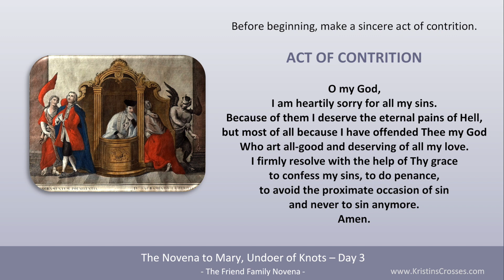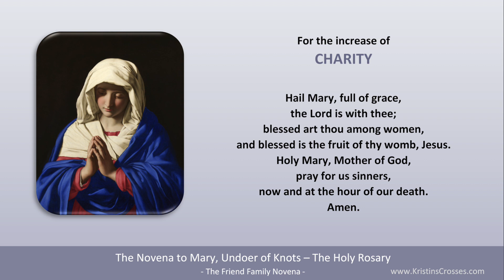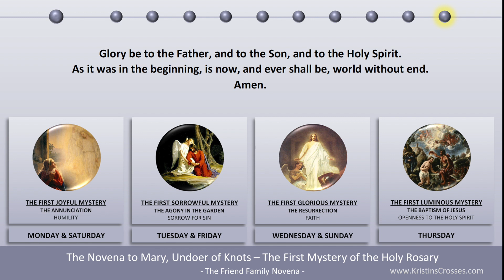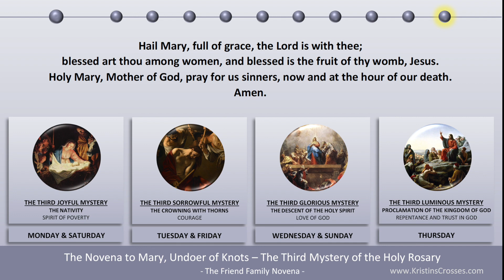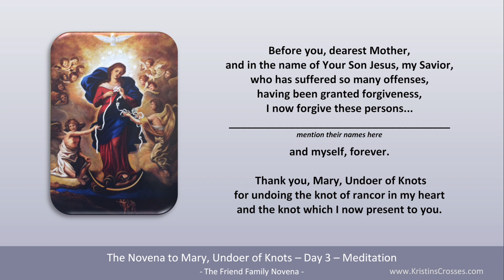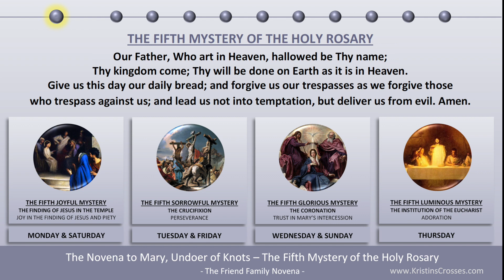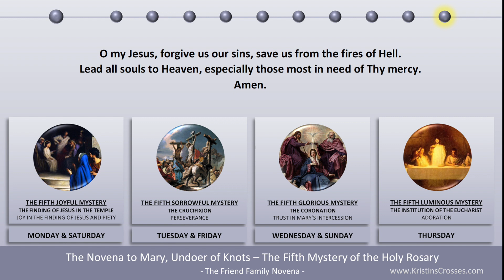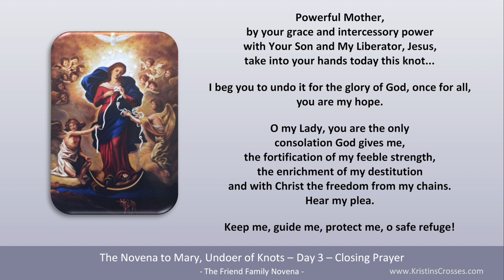Day 3 - Novena to Mary, Undoer of Knots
This version of the Novena has the Cardinal ecclesiastical approval, receiving the ‘NIHIL OBSTAT and IMPRIMATUR’.  Imprimatur Paris Archdiocese

"Join us in praying the Novena to Mary, Undoer of Knots." -The Friend Family

• A Novena is a period of sustained prayer over nine days for a particular intention

• This Novena can be prayed anytime

• How to Pray This Novena:
1. Act of Contrition
2. First 3 Decades of the Rosary
3. Meditation of the Day
4. Last 2 Decades of the Rosary
5. Closing Prayer

00:00 Pray the Novena to Mary, Undoer of Knots - Day 3
00:24 Act of Contrition
00:57 The First Three Decades of the Holy Rosary
15:13 Day 3 Meditation
17:15 The Last Two Decades of the Holy Rosary
26:14 Prayer to Mary, Undoer of Knots - Closing Prayer

PRAYERS:

• Coronavirus Pandemic Prayers to Our Lady for Protection by Pope Francis. (To be recited after praying the Rosary in May 2020)
• Act of Consecration to the Holy Spirit & Prayer for the Seven Gifts of the Holy Spirit